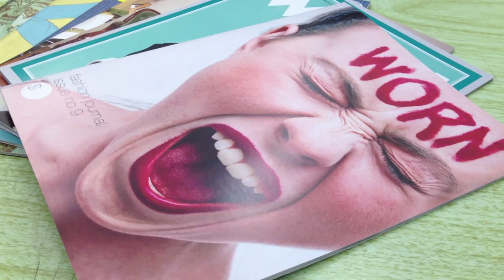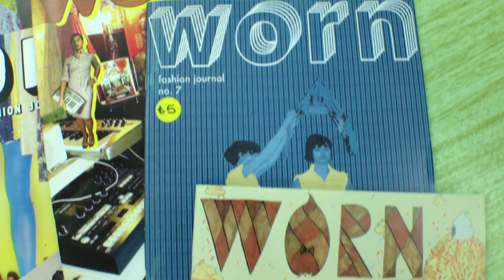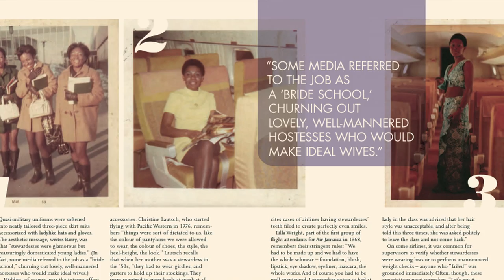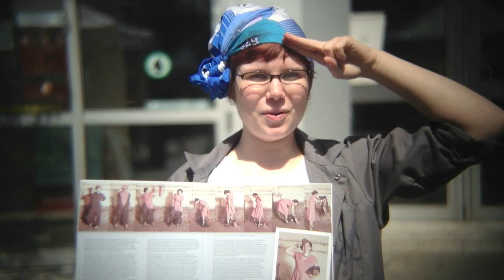WORN Fashion Journal Presents: The WORN Archive - Book Trailer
The WORN Archive: A Fashion Journal about the Art, Ideas, and History of What We Wear, edited by WORN Editor-In-Chief Serah-Marie McMahon.

Published by Drawn & Quarterly and distributed by Raincoast Books.